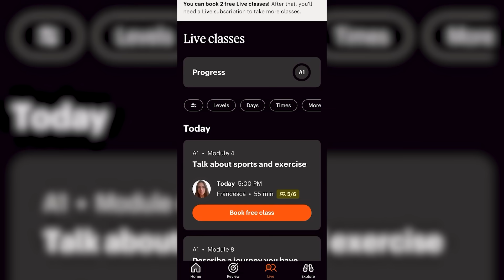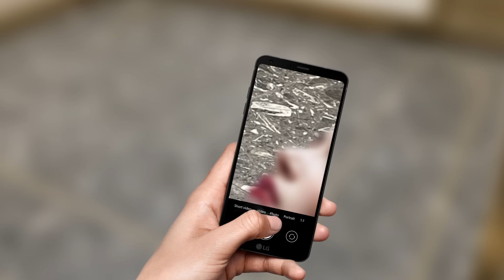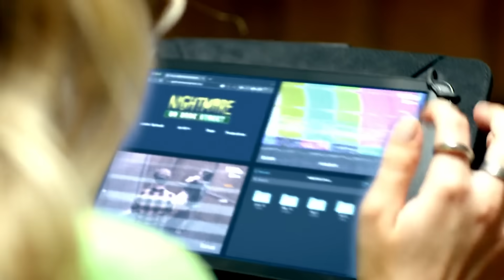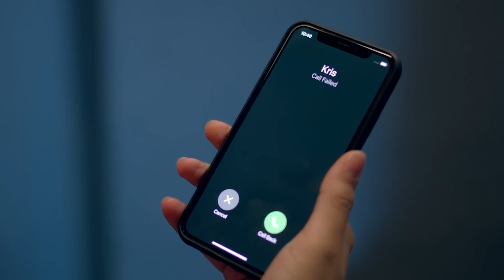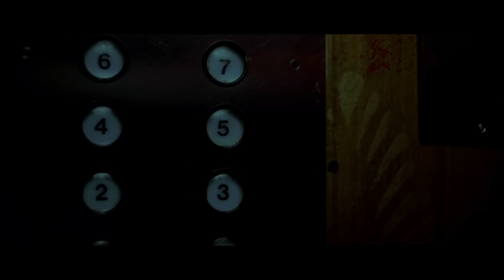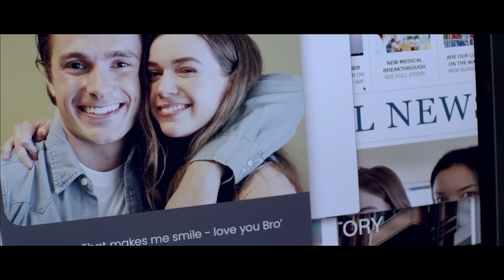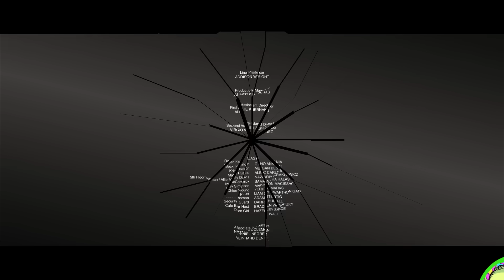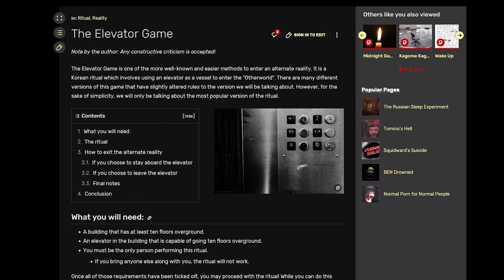A Youtuber Horror Movie Left Me Confused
Start speaking a new language in 3 weeks with Babbel🎉.

Scout's Channel: @SingleScoutman